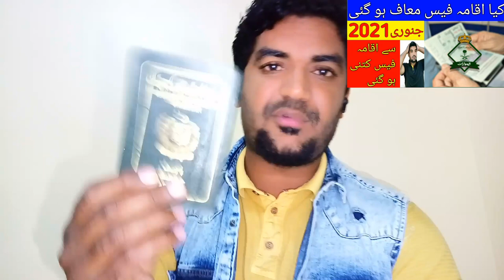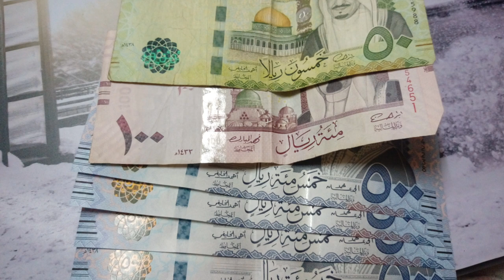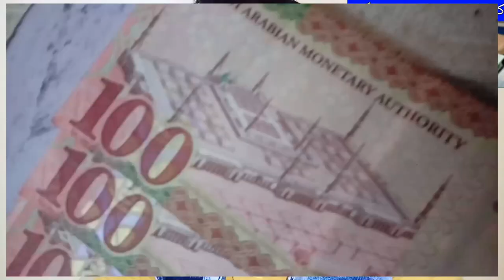Saudi Arabia What will be the Residence free from January 2021, Latest Saudi Arabia News today,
Saudi Arabia What will be the Residence free from January 2021, Latest Saudi Arabia News today, how much does saudi arabia residence now?, saudi arabia latest iqama update, january 2021 saudi iqama update, saudi iqama kitny ka renew hu raha hai, iqama renew update, saudi arab ka iqama ab kitny hazaar riyal ka lag raha hai,